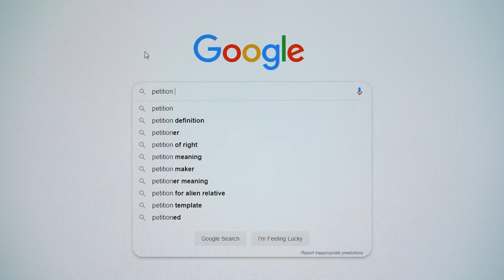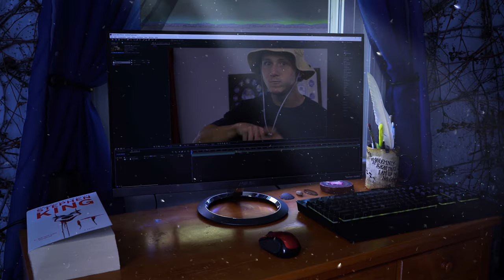The Banana Thief (SHORT VFX FILM)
Back in October, I decided I was going to dive into learning VFX. I started messing around with Adobe After Effects and Premiere, and made a bunch of quick videos. When I first got the idea for this video, it was only supposed to be a 10-15 second long clip of me reaching out of my computer monitor and grabbing a banana from my desk. As you can see, I got carried away haha 😂. I made this video shortly after I finished watching Game of Thrones season 8, so I was quite upset with the ending that I figured it was only right to incorporate my disappointment into this video somehow lmao. So then I ended up with this video which really doesn’t make any sense or have any direction at all but I thought it was cool and I’m finally getting around to uploading it after a few months 😊

Soundtracks: ( 0:11 )